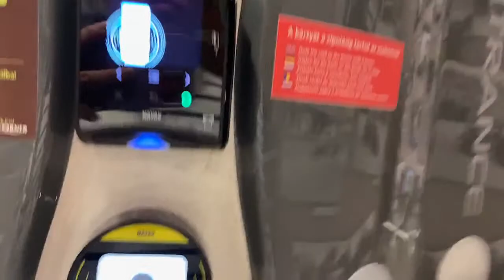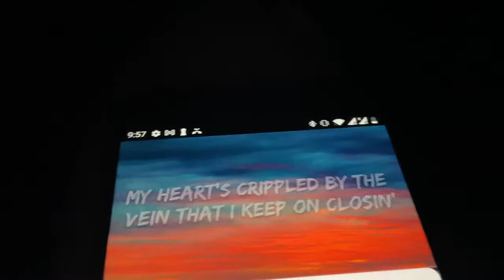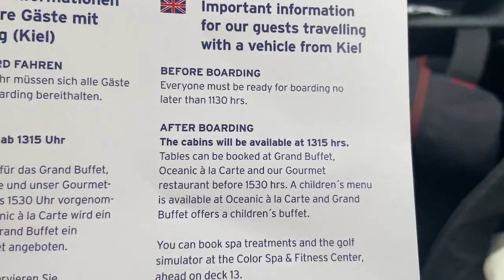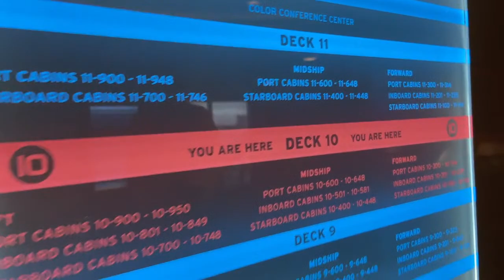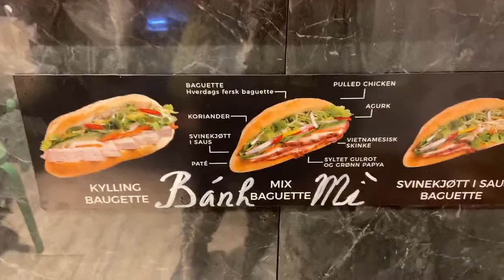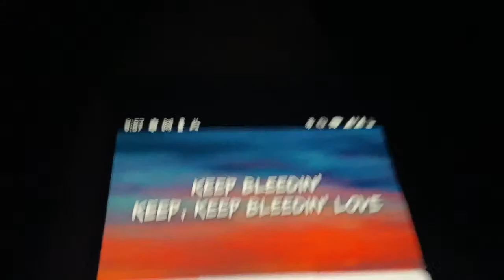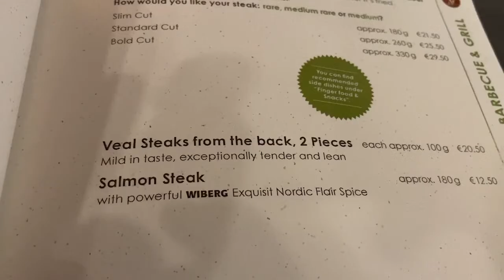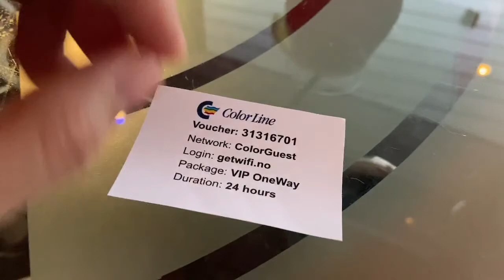Driving from Romania to Norway